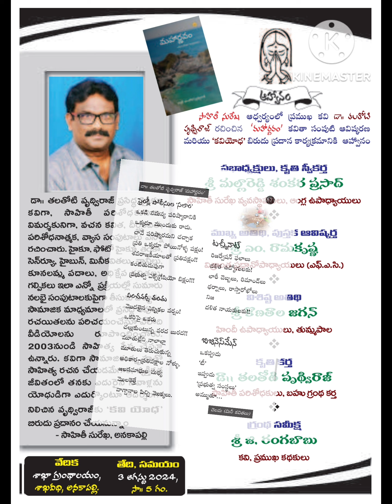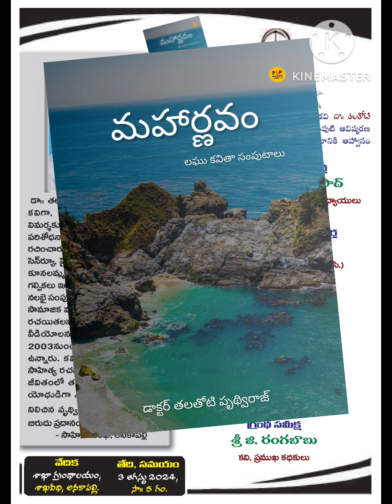మహార్ణవం అనే నా కొత్త లఘు కవితా సంపుటి ఆవిష్కరణ సభ